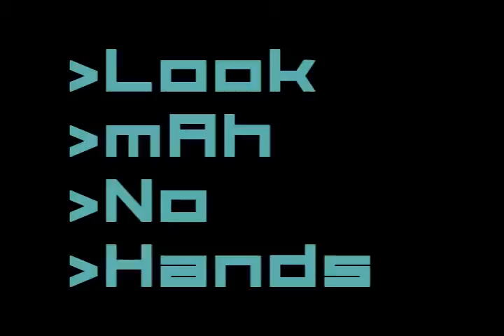Back in 08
Another glimpse of our UAV